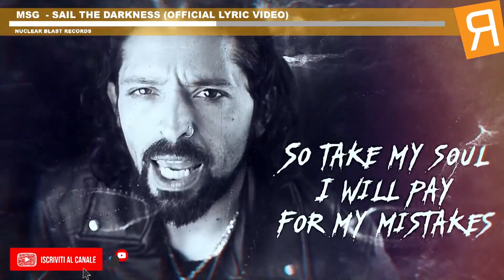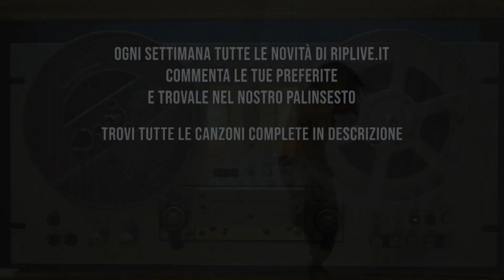Vota le migliori canzoni di questa settimana | Riplive.it Giorno 8.2021 Settimana 01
Le nuove canzoni del momento, che ascolteremo in questa settimana. Una nuova selezione con le nuove canzoni e i tormentoni con tutti i titoli nel video.

Vota la canzone che più ti piace scrivendo il titolo nei commenti, i titoli più commentati finiranno nel prossimo video-classifica o saliranno di posizione e verranno inseriti nella nostra rotazione musicale.

Canzoni nella puntata:
SHAKALAB FT. ALBOROSIE - GIGANTI (PROD SHABLO) OFFICIAL VIDEO SHAKALAB
ABAN - UN LUPO (PROD. CLAS K) SUD-EST RECORDS
IRON FLIES ARMY (PAROLA VERA - TIERRE - KANOVA - LEON BRANCO) - IFA PT. 2 (PROD. PASHABEATS) DOME RECORDINGS
MAKALÙ - MAMMA CHE NE SAI - PROD. SBUNNA RECORDS MAKALÙMUSIK
THE VAUGHNS RAINA EQUAL VISION RECORDS
TWO FEET - FIRE TWOFEETVEVO
ÁLVARO DÍAZ - DAME UN BREAK (AUDIO) YOALVARODIAZVEVO
POSSESSOR - SCALPEL 666MRDOOM
THE BRIDES OF THE BLACK ROOM - ALL THAT I HAVE LEFT OF YOU IS MISSING ICONS CREATING EVIL ART
THE FRATELLIS - ACTION REPLAY THE FRATELLIS
ARMIN VAN BUUREN FEAT. DUNCAN LAURENCE - FEEL SOMETHING (TOM STAAR REMIX) ARMIN VAN BUUREN
CHARLOTTE LAWRENCE - TALK YOU DOWN (VISUAL) CHARLOTTE LAWRENCE
R3HAB & AMBA SHEPHERD - SMELLS LIKE TEEN SPIRIT (R3HAB VIP REMIX)  R3HAB
BAEST - MEATHOOK MASSACRE  CENTURY MEDIA RECORDS
RAY DALTON - DON'T MAKE ME MISS YOU RAYDALTONVEVO
RUN THE JEWELS - JU$T FT. PHARRELL WILLIAMS AND ZACK DE LA ROCHA (WHAT SO NOT REMIX) RUNTHEJEWELS
POSTDATA- NOBODY KNOWS PAPER BAG RECORDS
ZARA LARSSON - TALK ABOUT LOVE FT. YOUNG THUG ZARALARSSONMUSICVEVO
THE DIRTY NIL - RIDE OR DIE (LIVE FROM THE DANCING 2 THRASH TOUR 2020) THE DIRTY NIL
WIZKID - GINGER FT. BURNA BOY WIZKIDVEVO
GALANTIS & JVKE - DANDELION (LYRICS-LYRIC VIDEO) PROXIMITY
BRASCHI - IL CANE E LA MIA RAGAZZA (LIVE VIDEO) BRASCHIVEVO
JC STEWART - BREAK MY HEART JC STEWART
ELENOIR - NIGHTRIDE WARNER MUSIC ITALY
JEAN JUAN - SAUCE (FEAT. YOUNG JAE) (GABRY PONTE REMIX) SPINNIN' RECORDS
ASPHYX - THE NAMELESS ELITE  CENTURY MEDIA RECORDS
MSG  - SAIL THE DARKNESS ) NUCLEAR BLAST RECORDS
ANNOZERO - VIVE ANCORA (FEAT. SABINO) SCATTI VORTICOSI RECORDS
INGLORIOUS - MEDUSA - OFFICIAL VIDEO FRONTIERS MUSIC SRL
ENFORCED - MALIGNANCE  CENTURY MEDIA RECORDS
THE BRIDES OF THE BLACK ROOM, CILIA , GINGER KHAN - ALL THAT I HAVE LEFT OF YOU IS MISSING -HQ AUDIO ICONS CREATING EVIL ART
ANNOZERO - GAIA SCATTI VORTICOSI RECORDS
ANNOZERO - FDI SCATTI VORTICOSI RECORDS
PASSENGER | SWORD FROM THE STONE (OFFICIAL) PASSENGER
LOW STANDARDS, HIGH FIVES - CRAZY BOY  (STUDIO SESSION) SCATTI VORTICOSI RECORDS
LOST HORIZONS FEAT. URAL THOMAS - IN QUIET MOMENTS BELLAUNIONINC
ANGELUS APATRIDA - INDOCTRINATE  CENTURY MEDIA RECORDS
ALOK & DANIEL BLUME - RAPTURE ALOK
LA ROSS MARIA - HOMENAJE A SELENA ( CHRISTMAS FROM THE VENUE ) 7TH VENUE LA ROSS MARIA
HUGEL, STEFY DE CICCO, HUGO CANTARRA - 4 TO THE FLOOR (FEAT. NIKOL APATINI) SPINNIN' RECORDS
THE FALL - LEAVE THE CAPITOL (FROM LIVE AT ST HELENS TECHNICAL COLLEGE '81) CASTLEFACE RECORDS
NLE CHOPPA - MOONLIGHT FEAT. BIG SEAN NLE CHOPPA
ERAZE X TWENTYTHREE - WIRED (PROD. UNKNWNSHI) ＴＲＡＳＨ 新 ドラゴン
NOTD & ASTRID S - I DON'T KNOW WHY (PERFORMED BY SVEA @ NOTD | LIVE FROM STOCKHOLM 12.30.20) NOTD
ALOK & DANIEL BLUME - RAPTURE ) PROXIMITY
TIROMANCINO - CEROTTI TIROMANCINOVEVO
DAISY GROW YELLOW - HOLD ON (WILSON PHILLIPS COVER) DAISY GROW YELLOW
LUIS DAMON - ROMPECABEZA RADIAL BY THE ORCHARD
SINCE MASADA - MOSTLY MISERY FEAT. MILAD OF LOST IN SEPARATION SPACEUNTRAVEL
U2 - A CELEBRATION U2VEVO
CHEAT CODES - NO CHILL (FEAT. LIL XXEL) CHEAT CODES
LUM!X & HYPERCLAP - MAJOR TOM (FEAT. PETER SCHILLING) SPINNIN' RECORDS
RAYE, RUDIMENTAL - REGARDLESS RAYEVEVO
INTERLOPER - SILENCE (OFFICIAL VISUALIZER) NUCLEAR BLAST RECORDS
FAR'N'HATE - PRISON OF SELF SPACEUNTRAVEL
1.8.60 - ASAF AVIDAN - ROCK OF LAZARUS (ANAGNORISIS  TRACK-BY-TRACK) - ASAF AVIDAN.MP4.MP4 M
TIMECOP1983 - ONE NIGHT (FEAT. JOSH DALLY) NEWRETROWAVE
LINKIN PARK - ONE STEP CLOSER (100 GECS REANIMATION) (OFFICIAL VIZUALIZER) LINKIN PARK
ZAYN - VIBEZ ZAYNVEVO
ORNELLA VANONI - UN SORRISO DENTRO AL PIANTO BMG ITALY

CONTATTI
invio di materiale promozionale: via Olona, 1 - Canegrate - Mi - 20010 - Italia

Speakers dal 2009, sognatori da sempre, la tua radio da oggi.